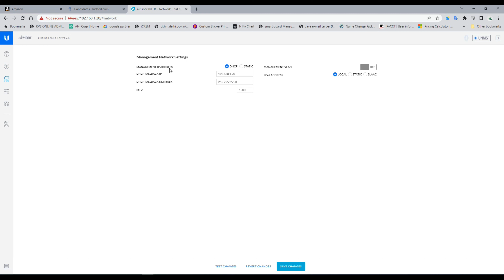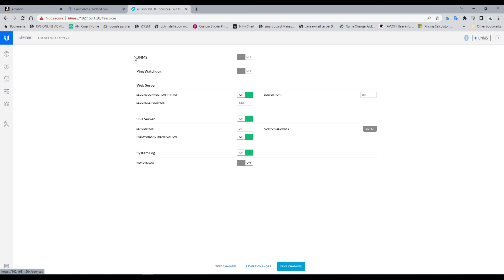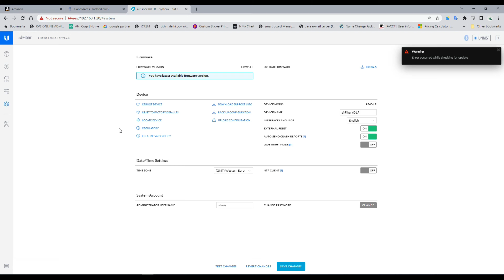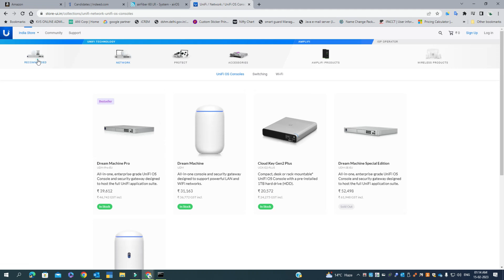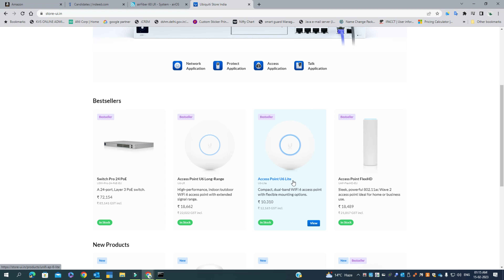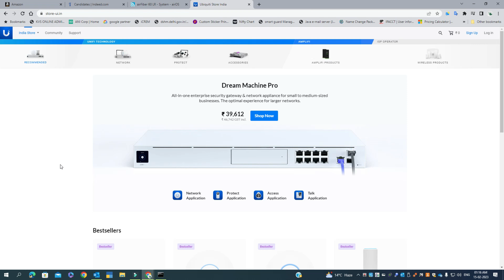UISP airFiber 60 LR Unboxing